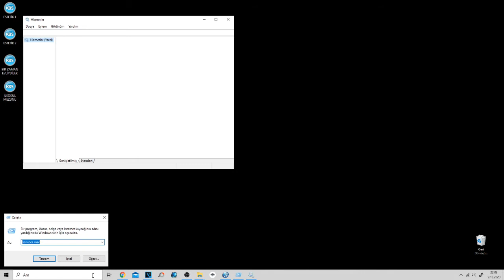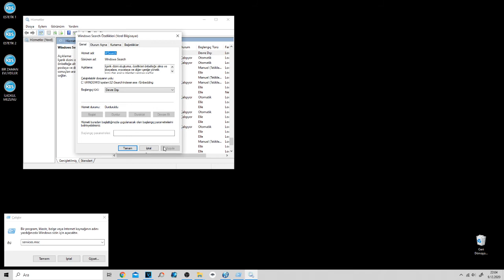Bilgisayarı Basit Yolla Hızlandırma - %100 Bilgisayar Açılışında Etkili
yTeşekkürler.